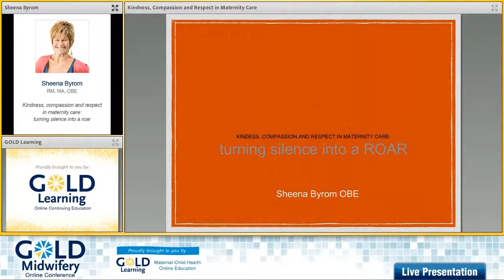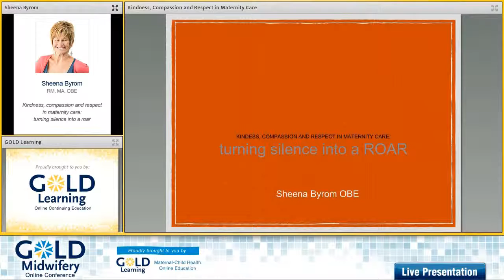Interview with Sheena Byrom, RN, MA, OBE for our GOLD Midwifery Conference 2016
Sheena Byrom, RN, MA, OBE talks about her upcoming presentation at GOLD Midwifery Online Conference 2016 titled "Kindness, compassion and respect in maternity care: turning silence into a roar ".